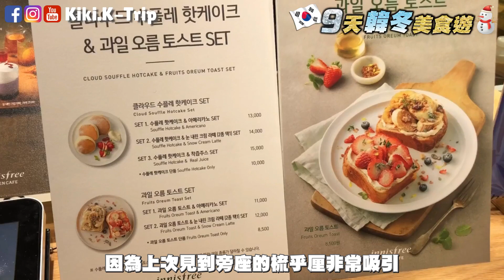│韓國│9天韓冬 ‧EP6‧ 韓國三間人氣精品甜品店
喜歡美食的我就算吃得很飽，都不可以放過飯後甜點這個環節，每次到韓國，都見到好很多創新甜點，不知道大家又有沒有試過以下這三間甜點店。

第一間是由innisfree所開的GREEN CAFE，梳乎厘分別可以單點或者配飲料套餐，梳乎厘有大三件，配有藍莓果醬、楓糖漿、忌廉和草莓香蕉水果，每件梳乎厘太約有3cm厚度，軟綿綿充滿空氣感，吃下的口感非常鬆軟，淡淡蛋香。

이니스프리 그린카페 innisfree GREEN CAFE
서울특별시 중구 명동1가 65-2

수플레 핫케이크 舒芙蕾熱松餅 Souffle Hotcake
눈 내린 크림 라떼 자색고구마 雪天奶油拿鐵 紫薯 Snow Cream Latte Purple Sweet Potato

第二間是 LE BREAD LAB，全韓國有三十多間店舖，這一間最有名的食品就是這個奶油捲，一口一件，有十多種味道，我買了有五種味，分別有摩卡、香蕉、草莓、芝士、巧克力味，外皮很像熱香餅，但吃下是蛋糕的口感，中間夾著不同味道的忌廉，五種之中最美味都是草莓味，香滑原味的忌廉配上鮮甜草莓，甜而不膩，一件放入進口真的非常滿足。

르브레드랩 LE BREAD LAB
부산광역시 중구 광복동3가 12-2

오믈렛세트  奶油捲SET  6000KRW
모카 오믈렛 摩卡奶油捲
바나나 오믈렛 香蕉奶油捲
딸기 오믈렛 草莓奶油捲
치즈 오믈렛 芝士奶油捲
초코 오믈렛 巧克力奶油捲
생딸기라떼  草莓拿鐵 6800KRW

第三間是位於釜山西面的牛角包店，La Feuille Croissant (法文)，這一間吸引之處就是非常精美的牛角包，全部都是現場新鮮製作，每段出爐時間都有不同味道，有原味、草莓、抹茶、吉士、巧克力等等，另外還有麵包磚和千層酥。
巧克力口味就像最近大熱的髒髒包，上面有一層巧克力漿，再曬上超多巧克力粉，一拿起巧克力漿已經溶在手上，超香濃的巧克力味 ，外層酥皮，紮實鬆脆，內裡軟熟，撕開中間還有超多巧克力忌廉，吃起上來質感軟滑有彈性。

La Feuille Croissant  라푀유 크루아상
부산광역시 부산진구 부전동 175

커스터드 크로와상 吉士牛角包 2900KRW
초코크림 크로와상 巧克力忌廉牛角包 2900KRW

**以上資料只供參考，食品款式及價格以各餐廳之訂為準。

☀ 步走慢遊韓國記 ♈
▌首爾 서울 ▌仁川 인천 ▌釜山 부산 ▌慶州 경주 ▌全州 전주 ▌坡州 파주 ▌機張 기장 ▌光明 광명 ▌
▌水原 수원 ▌江村 강촌 ▌大田 대전 ▌大邱 대구 ▌

► Go Watch A Playlist 8天韓國拼命美食之旅 ❤ 한국 인천 서울 경주 부산 팔일 미식여행 ✈

★ This video was created and edited by Kiki

「全自費 非廣告宣傳❁This video is not sponsored.❁본 영상은 광고가 포함되어 있지 않습니다 」